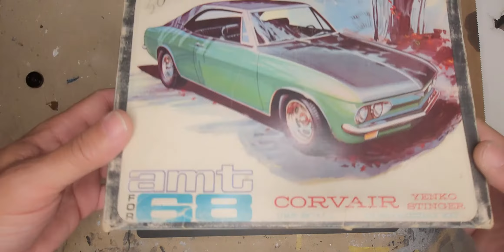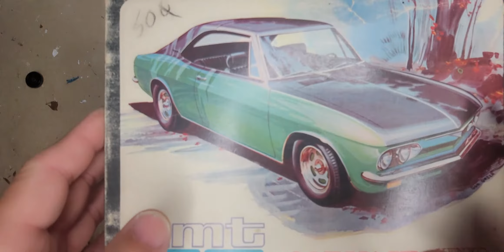amt 1968 corvair part 1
Starting a build for my buddy. 1968 corvair to match his real car.